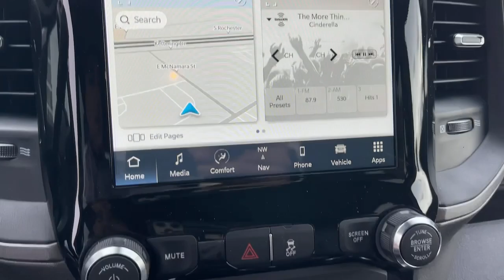2023 Ram 3500 Norco, Corona, Riverside, San Bernardino, Ontario, CA 23D118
Bright White Clearcoat New 2023 Ram 3500 Tradesman available in Norco, California at

2023 Ram 3500 Tradesman Bright White Clearcoat 4D Crew Cab Tradesman 4WD 6-Speed Automatic 6.7L 6-Cylinder Diesel Turbocharged OHVTo see more quality vehicles like this one right here just or dial . All prices subject to government fees and taxes, any finance charges, $85 dealer doc fee, and any emission testing charge. Sale prices do not include dealer installed accessories which can be purchased for an additional cost. If shipping is required, dealership must facilitate, no exceptions.To see more quality vehicles like this one right here just or dial . All prices subject to government fees and taxes, any finance charges, $85 dealer doc fee, and any emission testing charge. Sale prices do not include dealer installed accessories which can be purchased for an additional cost. If shipping is required, dealership must facilitate, no exceptions.
Quick Order Package 2HA Tradesman,3.73 Axle Ratio,Wheels: 18 x 8.0 Steel,Wheels: 18 x 8.0 Steel Chrome Clad,HD Vinyl 40/20/40 Split Bench Seat,Tradesman Level 1 Equipment Group,Chrome Appearance Group,Cold Weather Group,Convenience Group,Protection Group,115V Auxiliary Front Power Outlet,50 Gallon Fuel Tank,I/P Mounted Auxiliary Switches,Engine Block Heater,Chrome Flat Cab-Length Side Steps,Front License Plate Bracket,Manufacturer's Statement of Origin,Trailer Brake Control,Radio: Uconnect 3 w/5 Display,Radio: Uconnect 5 Nav w/8.4 Display,Dash Pass Thru Wire Circuits,40/20/40 Split Bench Seat,4 Way Front Headrests,Front Armrest w/Cupholders,Rear Folding Seat,2 Way Rear Headrest Seat,Storage Tray,Auto-Dimming Rear-View Mirror,Air Conditioning ATC w/Dual Zone Control,Trailer Tow Pages,Off-Road Information Pages,GPS Navigation,GPS Antenna Input,Active Noise Control System,Manual Adjust 4-Way Driver Seat,Manual Adjust 4-Way Front Passenger Seat,Selectable Tire Fill Alert,Black Exterior Mirrors,Manual Folding Exterior Mirrors,Matte Black Mesh w/Chrome Grille,Chrome Grille Surround,Electronically Controlled Throttle,All R1 High Radios,All Radio Equipped Vehicles,Global Telematics Box Module (TBM),HD Radio,Google Android Auto,8.4 Touchscreen Display,Alexa Built-In,Apple CarPlay,Disassociated Touchscreen Display,Connectivity - US/Canada,4G LTE Wi-Fi Hot Spot,SiriusXM w/360L,Connected Travel & Traffic Services,Bright Wheel Skins,Center Hub,SiriusXM Radio Service,For Details Visit DriveUconnect.com,For More Info,Call ,Exterior 115V AC Outlet,Tip Start,MOPAR Winter Front Grille Cover,Transfer Case Skid Plate Shield,400W Inverter,Integrated Voice Command w/Bluetooth,Seat Upholstery: vinyl,4-Wheel Disc Brakes,6 Speakers,Air Conditioning,Electronic Stability Control,ParkView Rear Back-Up Camera,Tachometer,Voltmeter,ABS brakes,AM/FM radio,Brake assist,Delay-off headlights,Driver door bin,Dual front impact airbags,Dual front side impact airbags,Front anti-roll bar,Front reading lights,Fully automatic headlights,Illuminated entry,Low tire pressure warning,Occupant sensing airbag,Outside temperature display,Overhead airbag,Overhead console,Passenger door bin,Passenger vanity mirror,Power steering,Power windows,Radio data system,Rear step bumper,Speed control,Tilt steering wheel,Traction control,Variably intermittent wipers,Compass,Front Center Armrest w/Storage,Emergency communication system: SiriusXM Guardian,BRIGHT WHITE CLEARCOAT,50 GALLON FUEL TANK,TIRES: LT275/70R18E BSW AS (STD),CONVENIENCE GROUP -inc: Air Conditioning ATC w/Dual Zone Control Rear View Auto Dim Mirror,GVWR: 12 300 LBS,WHEELS: 18 X 8.0 STEEL CHROME CLAD,3.73 AXLE RATIO (STD),CHROME APPEARANCE GROUP -inc: Bright Rear Bumper Bright Wheel Skins Chrome Grille Surround Matte Black Mesh w/Chrome Grille Chrome Headlamp Bezels Bright Front Bumper,COLD WEATHER GROUP -inc: Engine Block Heater MOPAR Winter Front Grille Cover,DIESEL GRAY/BLACK HD VINYL 40/20/40 SPLIT BENCH SEAT,MANUFACTURER'S STATEMENT OF ORIGIN,QUICK ORDER PACKAGE 2HA TRADESMAN -inc: Engine: 6.7L I6 Cummins Turbo Diesel Transmission: 6-Speed Automatic 68RFE,115V AUXILIARY FRONT POWER OUTLET -inc: Exterior 115V AC Outlet 400W Inverter,TRANSMISSION: 6-SPEED AUTOMATIC 68RFE -inc: Urethane Shift Contr